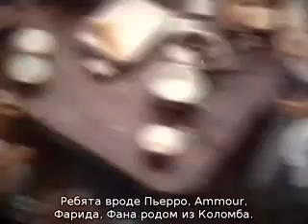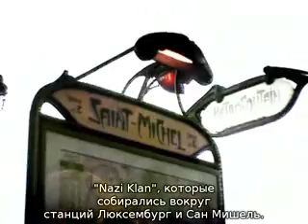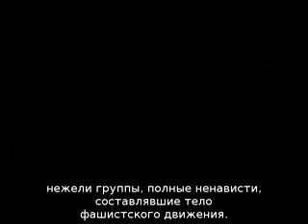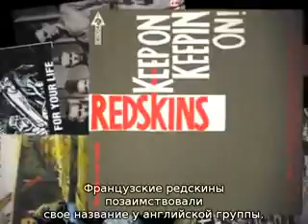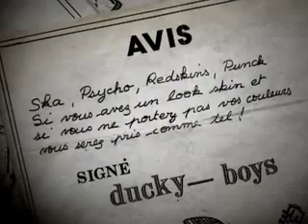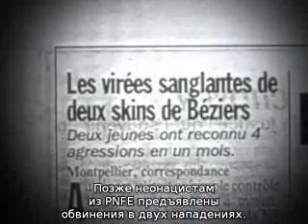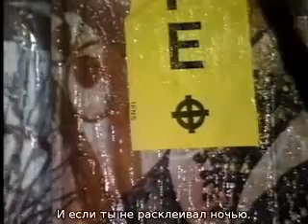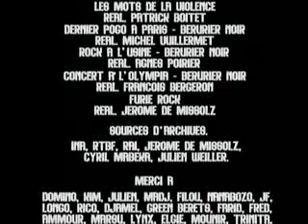Антифа, Охотники за бонами [русские субтитры]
karabasa.net